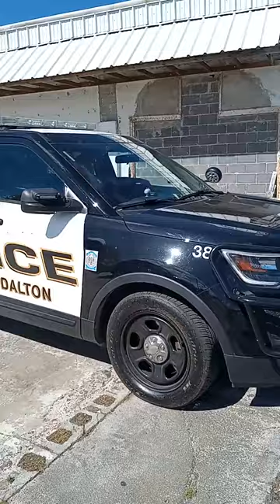1ST AMENDMENT AUDIT - DUMBEST POLICE EVER EPIC - 🦅 NICK GETS DOXED 🛑🛑🛑